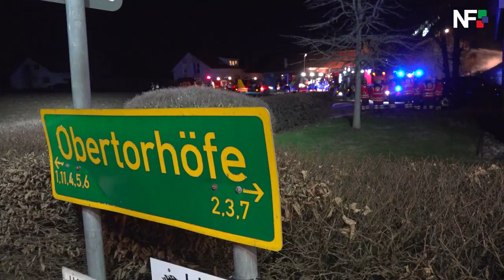21.02.2021 - Brand einer Werkstatt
Kirchberg an der Murr (pol) - In Obertorhöfe brannte am Sonntagabend eine alte Stallung, die als  Werkstatt genutzt wurde. Die örtliche Feuerwehr mit Unterstützung aus Steinheim, Backnang und  Fellbach war mit 70 Einsatzkräften und 11 Fahrzeugen beim Löscheinsatz  tätig. Die Zwingelhäuser Straße (L1114) musste für den Fahrzeugverkehr  während den Löscharbeiten gesperrt werden. Beim Eintreffen der Feuerwehr stand das Gebäude halbseitig in Vollbrand.  Letztlich entstand am Gebäude ein Sachschaden in Höhe von ca. 50.000  Euro. Verletzt wurde niemand. Der Rettungsdienst befand sich mit drei Fahrzeugen und 15 Beschäftigten  im Einsatz. Die polizeilichen Ermittlungen zur Brandursache dauern an.